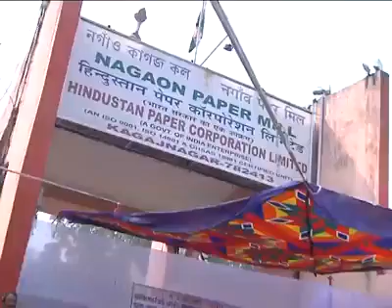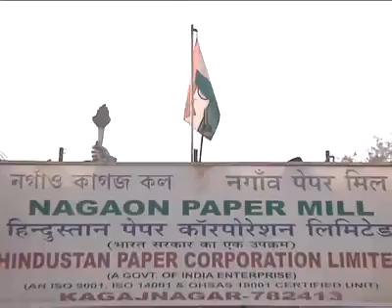Do like comment & Subscribe for more investigative stories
কাগছ কলৰ হব কি??
কেনে আছে তেওঁলোক??
Subacribe for more investigative Stories